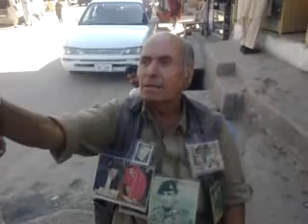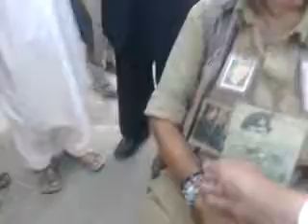KHALIL OGHI 2